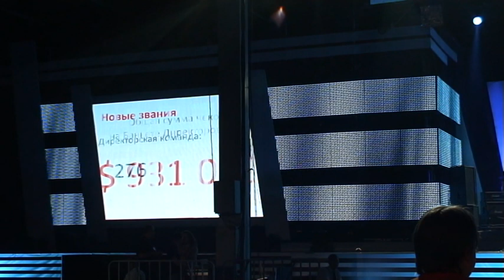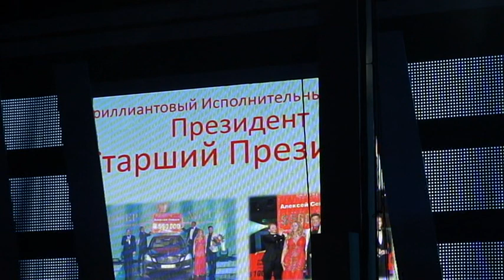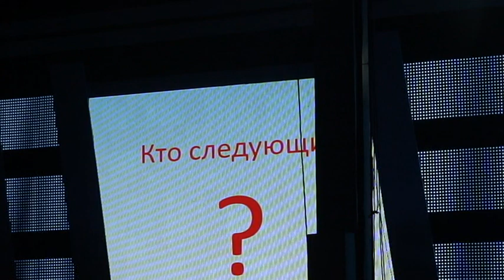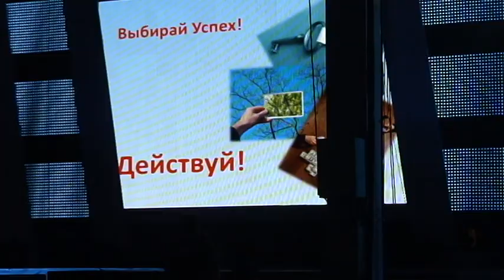СУПЕР Мотивация от Олимпийского Чемпиона по плаванию-Дениса Селантьева